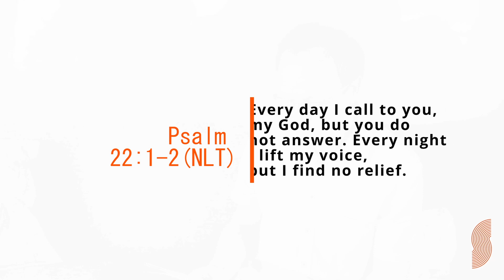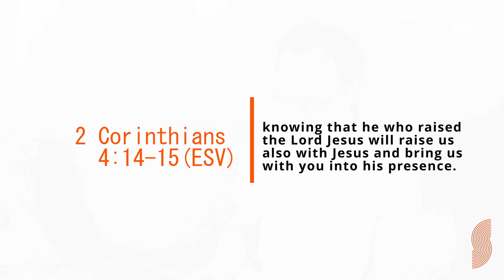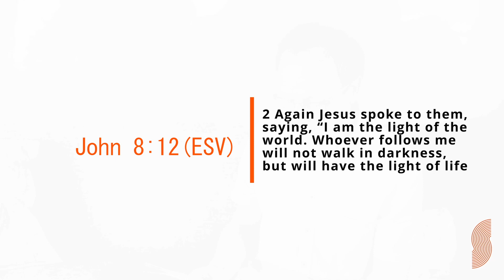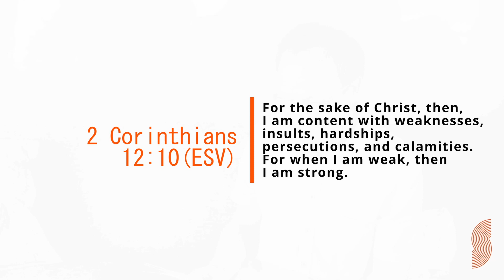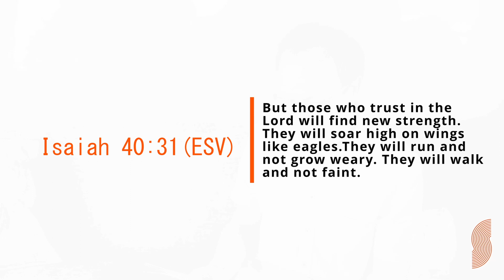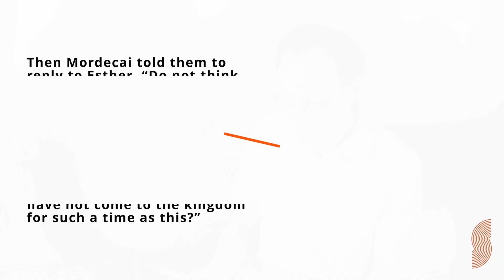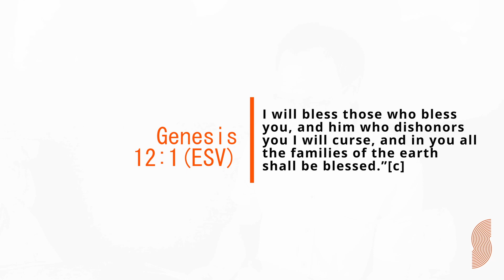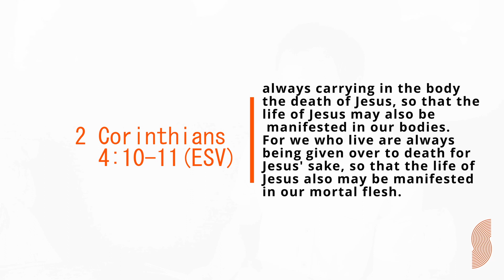Channels of Grace | Jaco prinsloo | Shofar Pretoria